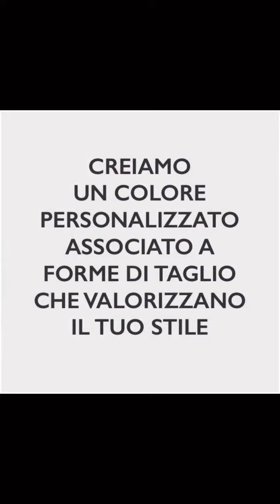Beautiful Bob Haircut on Bonnie